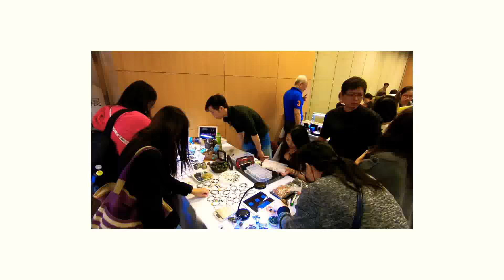1110台北礦物寶石展